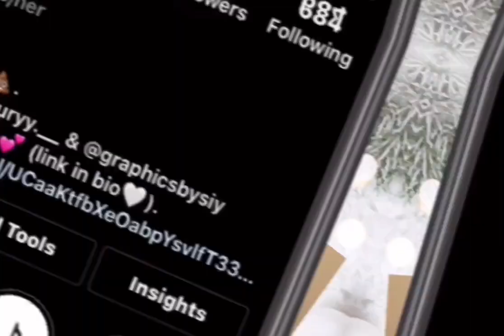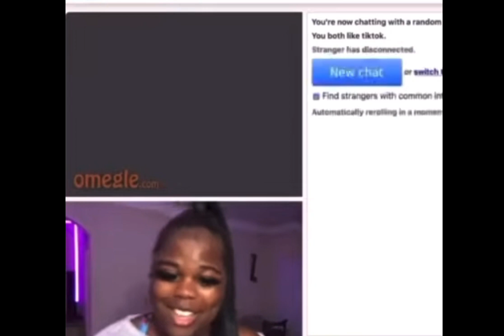MY PURSE COLLECTION😍!!!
Business accounts !!

Snap - itz_SiyahLuv